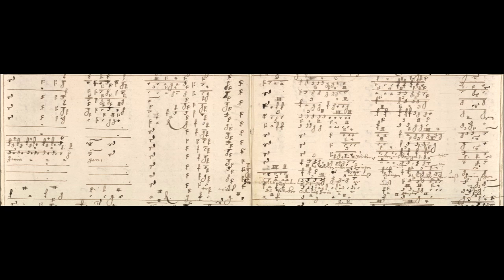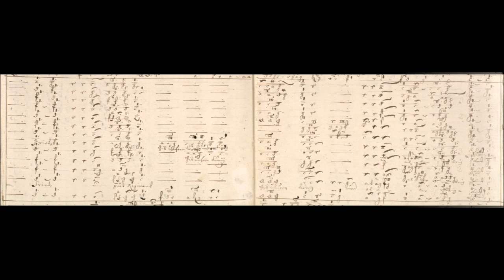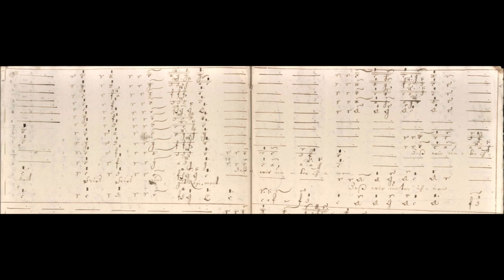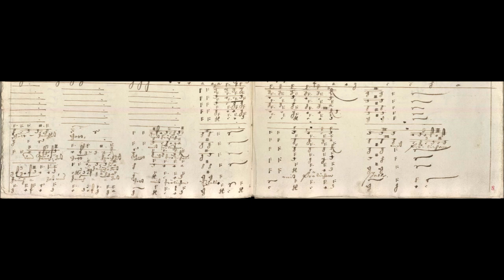Dietrich Buxtehude - Frohlocket mit Händen alle Völker, BuxWV 29 {Manuscript score}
Tablature score of Dietirch Buxtehude's cantata "Frohlocket mit Händen alle Völker", BuxWV 29.